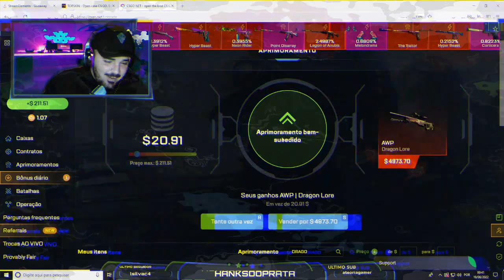21791 funny pew! awesome wow headshot playing infinity godlike csgo good